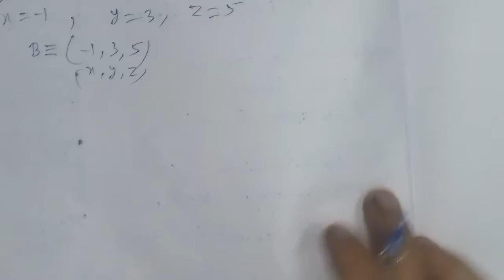Find the image of the point (3,5,7) in the plane 2x+y+z=6.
B.Sc. Mathematics:Three Dimensional :Straight line and plane:Find the image of the point (3,5,7) in the plane 2x+y+z=6.